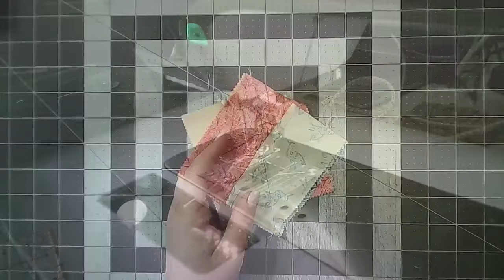White Gecko.. Block of the Week - What If Again! - 30.04.24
Join Sara as shows you a block without any preparation!

This is a recording of a Facebook Live broadcast on the date stated.

Most of our videos start with new items in our shop or sale items, etc so please feel free to skip this if this isn't your bag!

or visit our Facebook page to learn more about us.